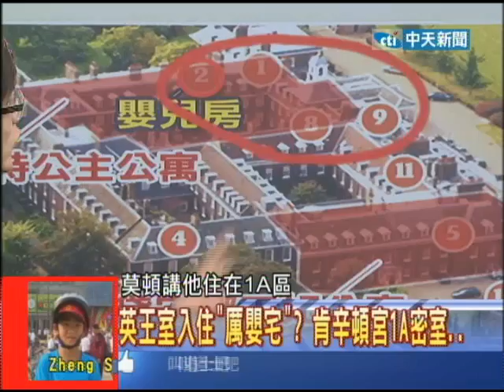10/15新聞龍捲風part1 「總舖師、陣頭、海角七號」 透視台灣青年逃離城市？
最近國片總鋪師夯到爆，票房大破3億，但其實電影裡面藏著神秘的暢銷密碼，其實是台灣年輕人的悲歌嗎？